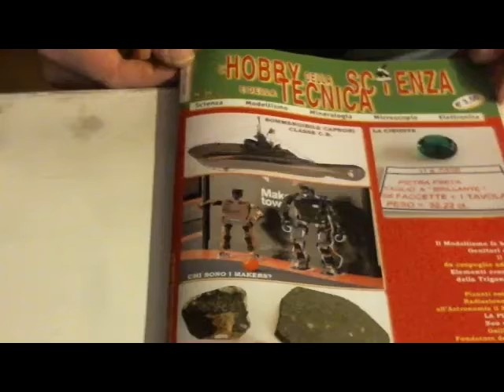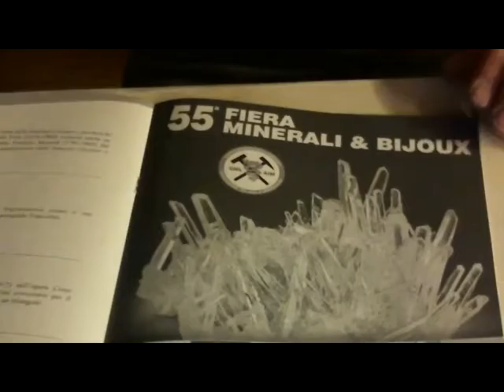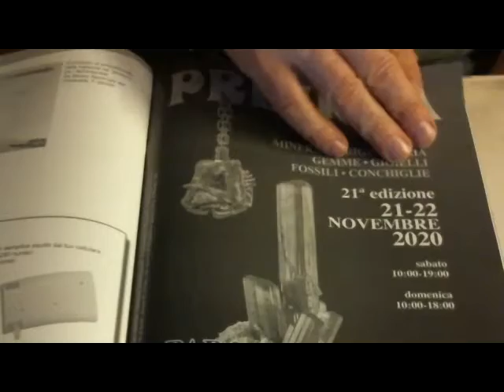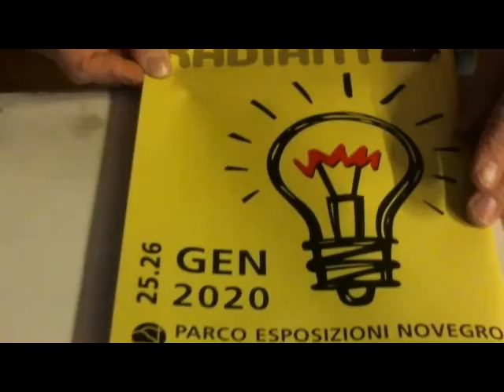l'hobby della scienza e della tecnica. Rivista trimestrale di divulgazione scientifica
Rivista trimestrale di divulgazione scientifica. La tecnica e la scienza allap ortata di tutti.